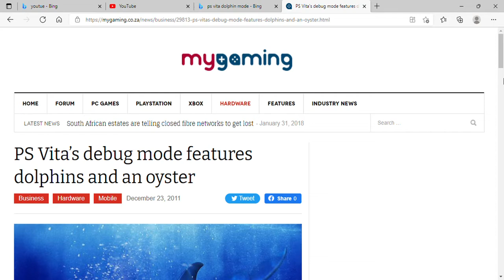PS VITA DOLPHIN MODE🤣🤣🤣🤣🤣🤣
Source: mygaming